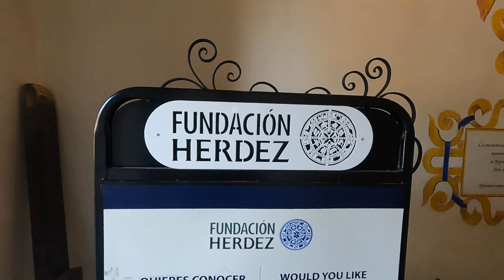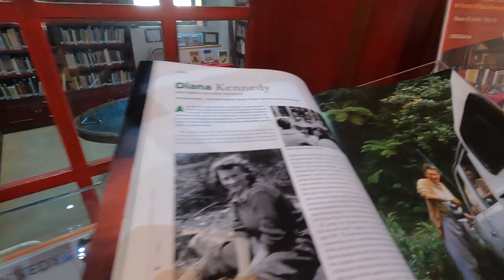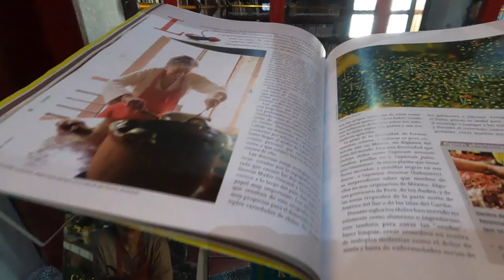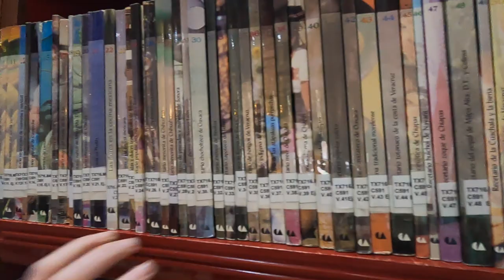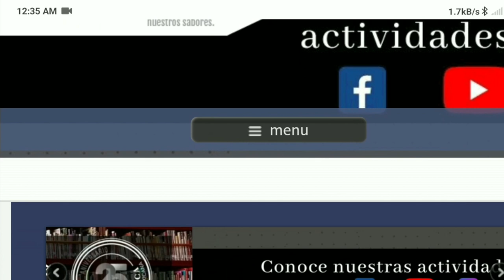Así es la Biblioteca Gastronómica de la Fundación Herdez en CDMX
En la calle de Seminario #18, a unos pasos del Zócalo de la CDMX se encuentra la Biblioteca Gastronómica de Fundación Herdez, un verdadero paraíso para los amantes de la historia y la gastronomía. Cuenta con más de 7000 publicaciones, las cuales han sido consultadas por más de 57,993 usuarios, quienes son recibidos por San Pascual Bailón, santo patrono de los cocineros, quien se encuentra en un mural a la entrada para darles la bienvenida. Carmen Robles, directora de la Fundación Hérdez nos lleva a conocer esta deliciosa colección bibliográfica, resguardada dentro de una hermosa casona del siglo XVII.